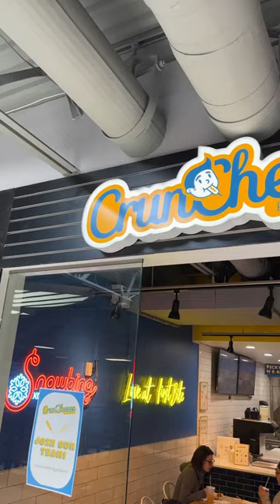KOREAN CORN DOG 😱